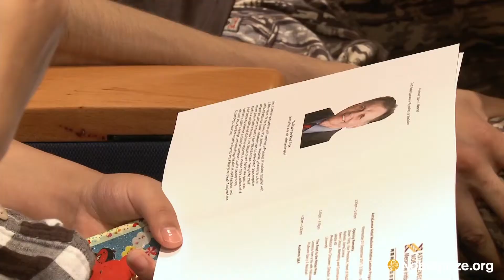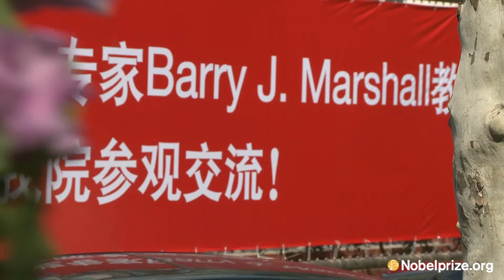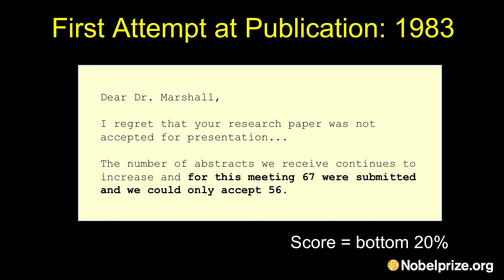Nobel Laureate, Barry Marshall in Beijing, China, 2011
Barry Marshall, awarded the 2005 Nobel Prize in Physiology or Medicine, lectured at Fudan University, Shanghai and Peking University, Beijing and the AstraZeneca China Research and Development Center